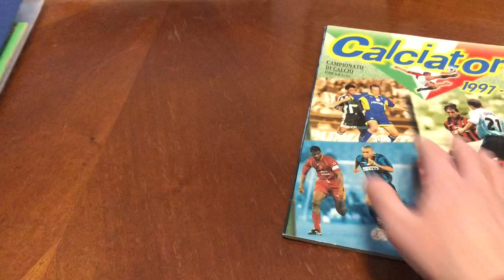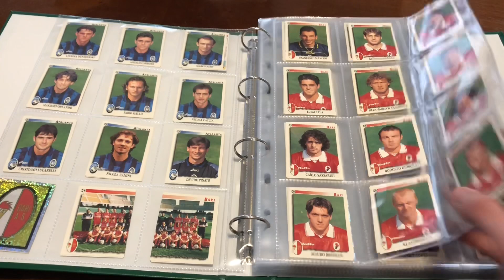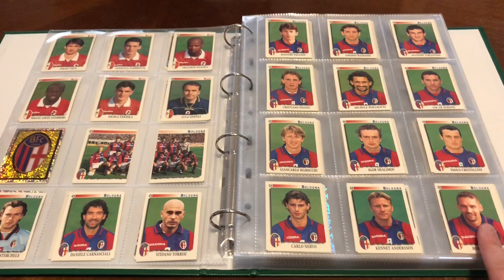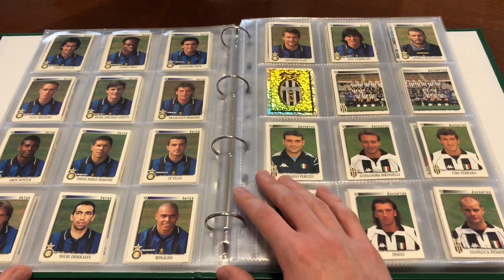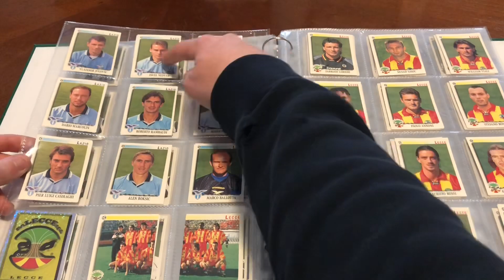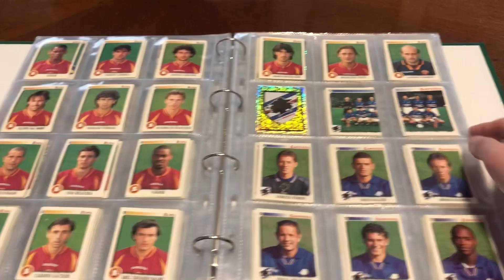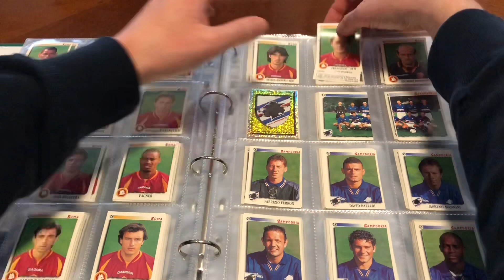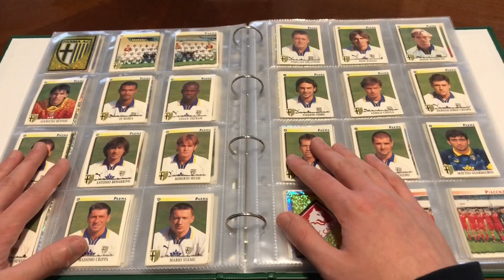Calciatori 1997-98 COMPLETO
Album + set completo calciatori panini 1997-98
Figurine esaurite in panini.
Ronaldo Pirlo Buffon Maldini Totti e tanti altri